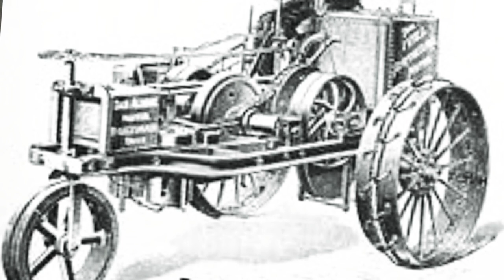History of Transport,Change of world | Urdu | Hindi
Facebook here :@Ch Asad Gujjar